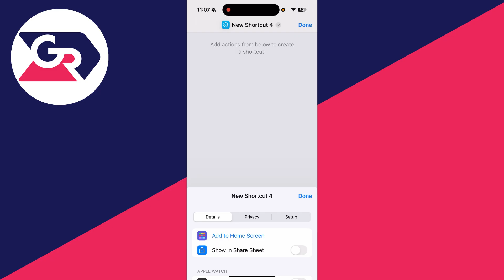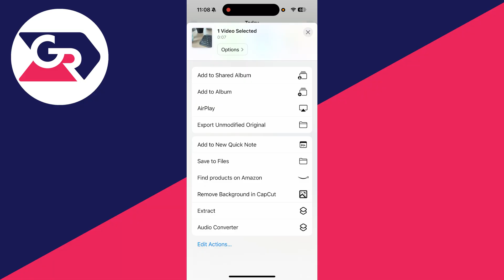How To Extract Audio From Video On iPhone - Step By Step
Learn how to extract audio from video on iphone in this video.

GuideRealm